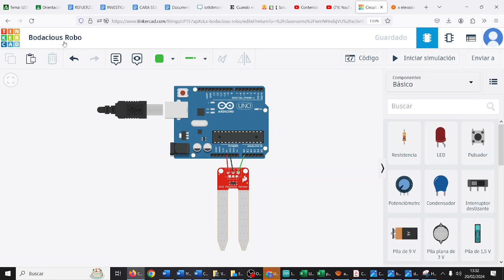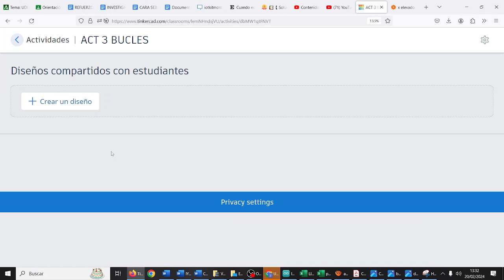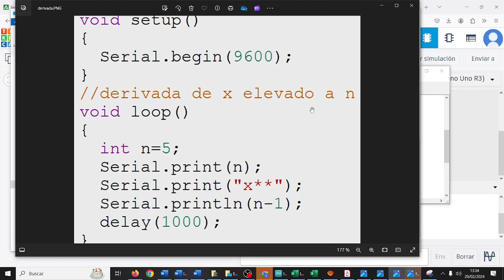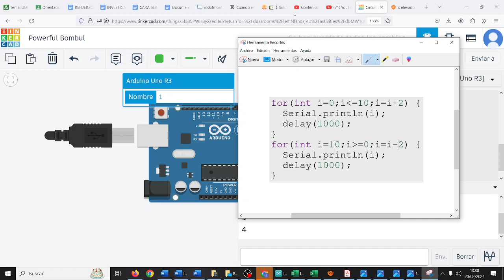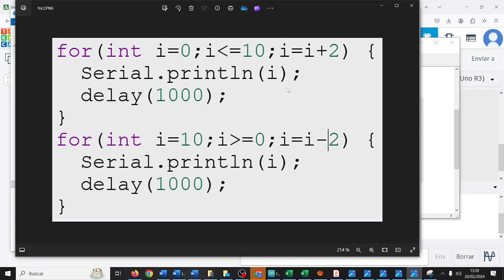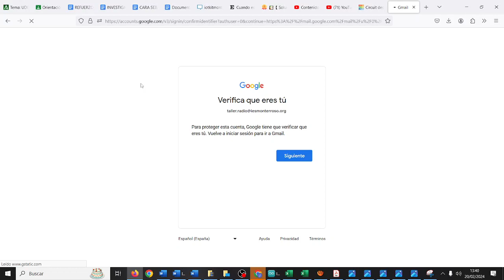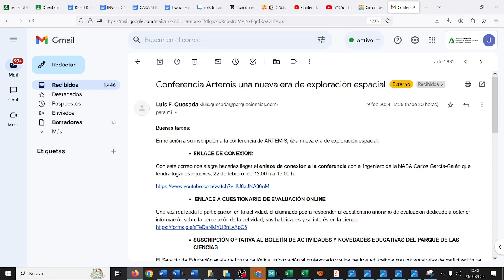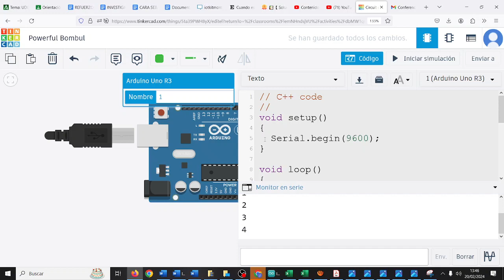Arduino Bucles FOR Programación C++ TIC CDyPC 1 2 BACH IES Monterroso